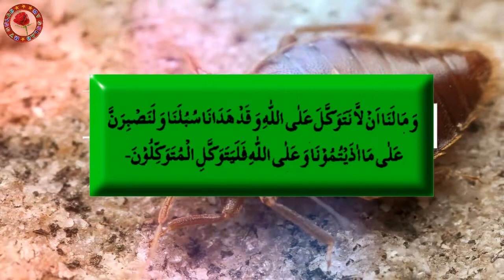پسو یعنی کھٹمل کو گالی دینے سے کیوں منع کیا گیا || Khatmal || Facts Bedbugs Khatmal Pissu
▐► پسو یعنی کھٹمل کو گالی دینے سے کیوں منع کیا گیا || Amazing Facts About Khatmal || Facts Bedbug Khatmal Pissu   ||  Amazing Facts About Pissu

Bedbugs usually bite exposed areas of skin, such as the arms, neck, face or feet. This makes bedbug bites different from flea bites, which can appear all over the body, even the parts that are covered by clothes, she said. The bites also tend to appear in a line or a cluster, according to the Mayo Clinic.

Bedbug Bites
The first sign of bedbugs may be red, itchy bites on the skin, usually on the arms or shoulders. ... But itching from the bites can be so bad that some people will scratch enough to cause breaks in the skin that get infected easily.

my gulab
#92 plus